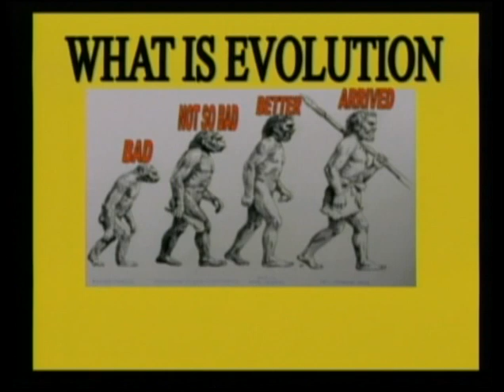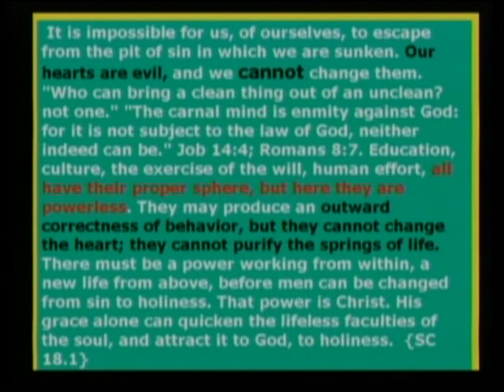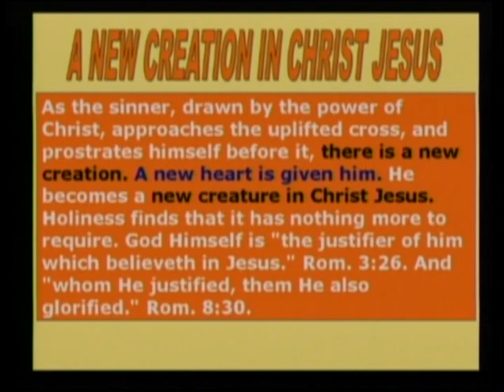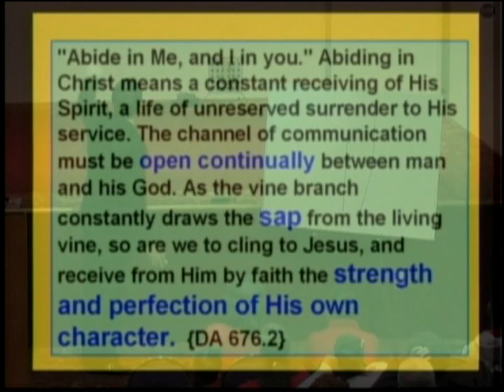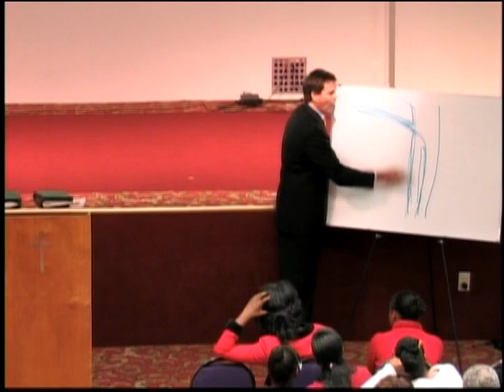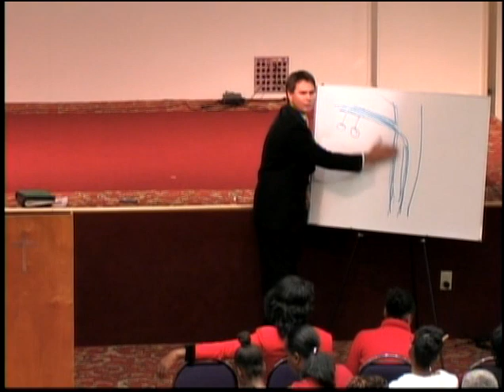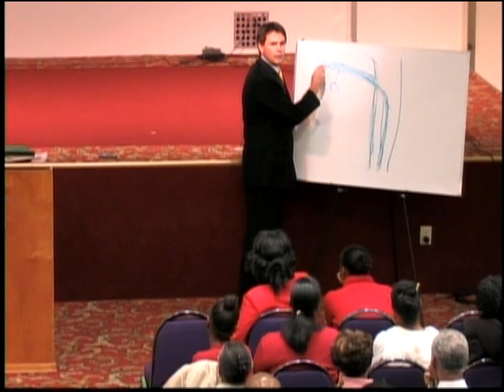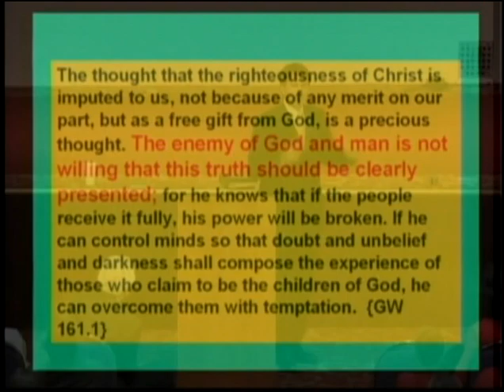CHRIT OUR RIGHTOUSNESS.. victory over sin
CHRIT OUR RIGHTOUSNESS